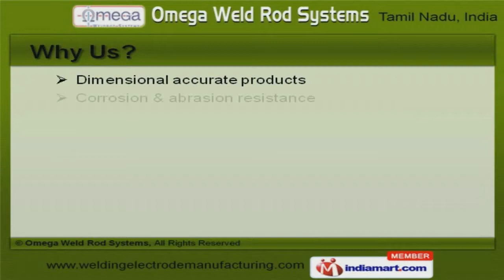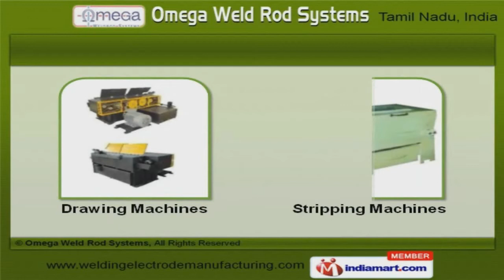Welding Electrode and MIG Wire Plant by Omega Weld Rod Systems, Coimbatore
Welcome to Omega Weld Rod Systems, Manufacturer and Exporter of Welding Machinery and Wire Plants. The company was incepted in 2011, at Coimbatore. Our State-of-the-art infrastructure and Ethical business practices help us to cater South East Asia and Middle Africa. Competitive prices, Easy payment and shipment modes are the plus points of our organization. We offer a vast range of Welding Rod Making Machinery and M I G Wire Plants. Our Copper Coated Wires and Ribbon Blender Machines are best in the industry amongst others. We offer Welding Electorode Production Lines that are superior in performance. Welding Electrode Plants and Electrode Ovens offered by us are superior in performance. Along with that we offer Shrink Wrapping and Printing Machines that are cost effective. We are a leading firm engaged in offering Drawing and Stripping Machines.